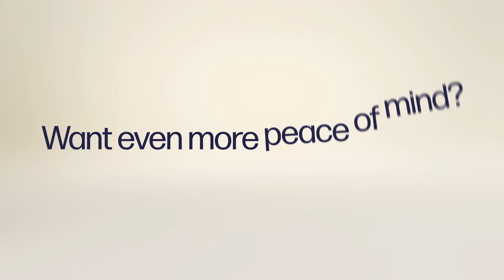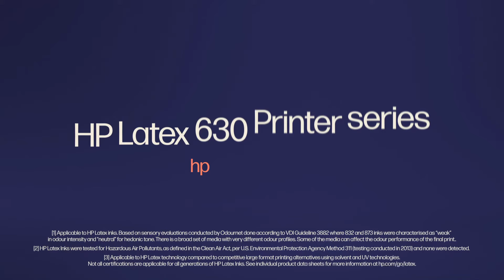HP Latex 630 Printer series video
Embrace possibilities with HPLatex. Vivid color/high-opacity white. Easy operation and reduced environmental impact.

About HP:
HP Inc. creates technology that makes life better for everyone everywhere — every person, every organisation, and every community around the globe. Through our portfolio of printers, PCs, mobile devices, solutions, and services, we engineer experiences that amaze.